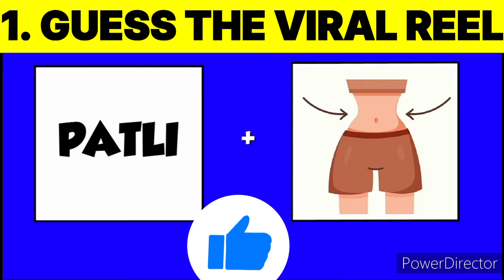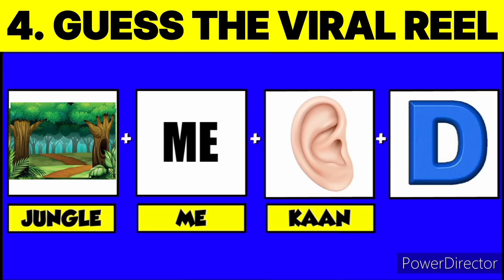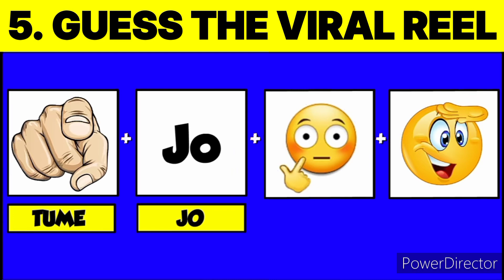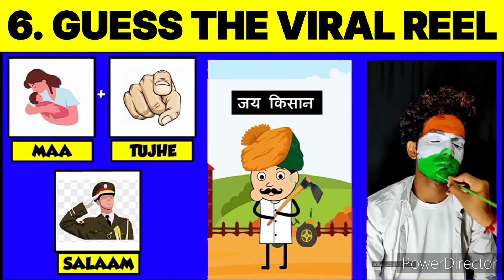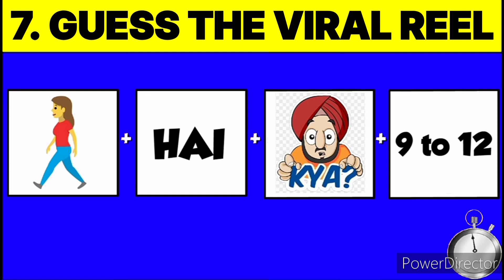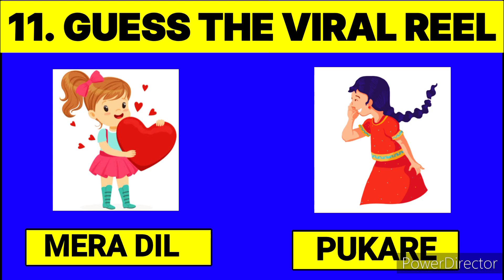Guess the Viral Reel Song from Emoji Challenge | Hindi Paheliyan | Riddles in Hindi | Queddle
These are Logical Riddles in Hindi |

Do Comment Your ValuableFeedback

Hindi Paheliyan in Hindi Majedar Guess the Song by Emoji Challenge in Cartoon Paheli Emoji Jasoosi ki Paheliyan video new paheliyan detective mehul gk questions funny paheliyan guess the song by emoji

Can You Guess The Reels Song From The Emojis?